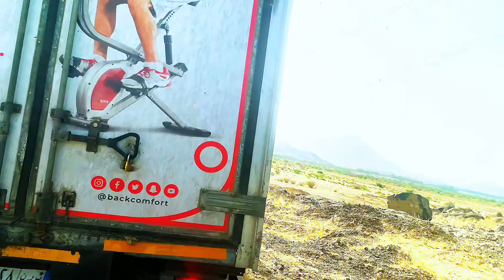Jangle de video | kacha road | traffic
Haqnawazofficial
Nawaz
January
Jangle
Road
Trading
Traffic video
Shorts video
Haqnawaz vlogs
Hote video
Entering
First Class
Darama school
Driver visa
Kamal
Jamal
I’m
Story
Production
Travelling
The
I Love
❤️ song
🎧 by and
Yes it
First
Kinda
One
Play
Me
Not
Very
Can’t
X
Zoom
She
Every